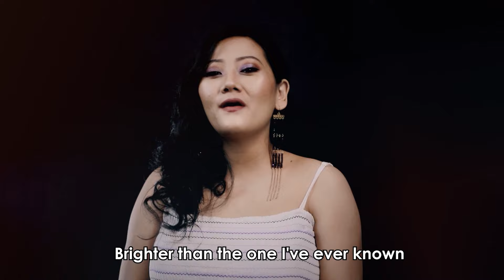Sun & Moon Imnasenla Aier ft Sunep Lemtur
Hello people, this is the official music video of my song Sun and Moon ft Sunep Lemtur from the album Hear me Now♡